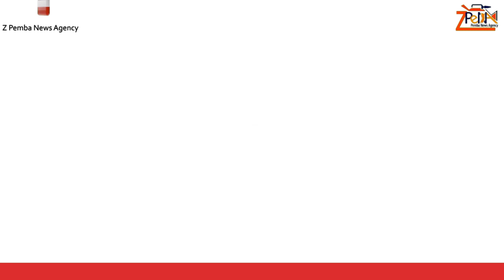WANANCHI WA MKOA WA KUSINI KUFANYA MAKUBWA KATIKA MWEZI WA RAMADHANI.